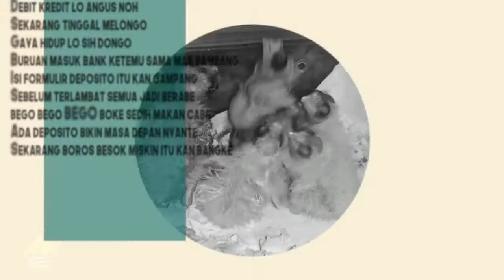DEPOSITO - DESPACITO cover by SAYKOJI ft. GAMAL GANDHI (COCKATIELS LYRICS VIDEO)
Cockatiels Ready, hayooo buruan di indent!!!

Music by Saykoji - DEPOSITO (feat. Gamal Gandhi) [Parody Cover Luis Fonsi & Daddy Yankee - Despacito ft. Justin Bieber]